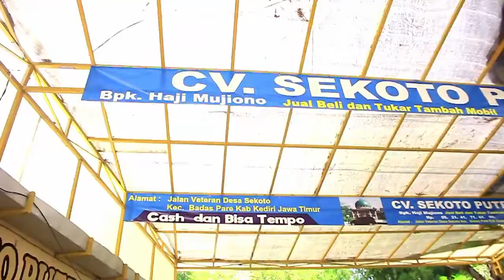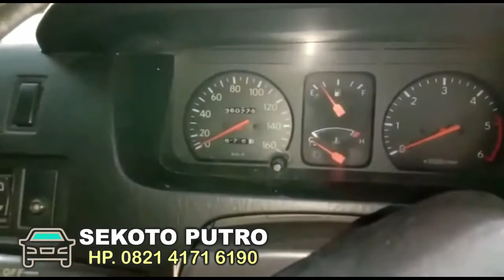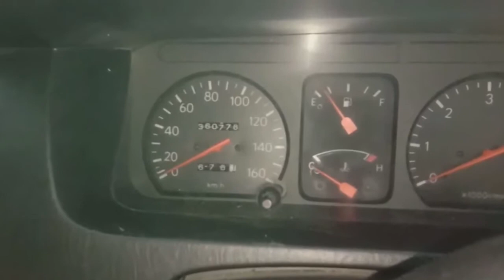Di jual kijang LGX mobil bekas murah kediri surabaya malang gresik tulungagung nganjuk tuban jatim